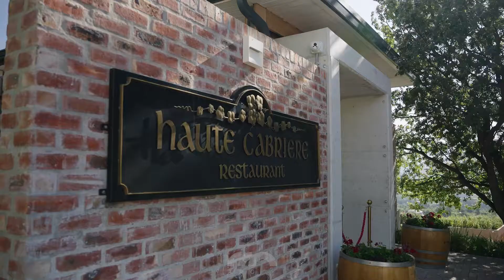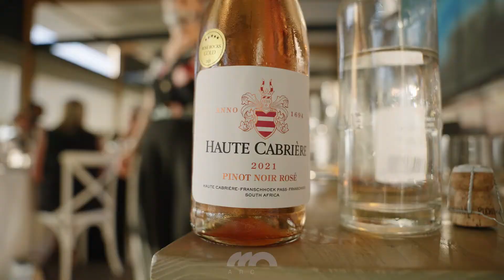ARC celebrates ageless beauty with GUERLAIN and style icon Jackie Burger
ARC, South Africa’s latest beauty destination, recently teamed up with skincare and perfume giant GUERLAIN in celebration of individuality, uniqueness and ageless beauty. Style icon and guest speaker Jackie Burger shared her thoughts on the theme of beauty during a salonnière dinner at Franschhoek estate Haute Cabrière.